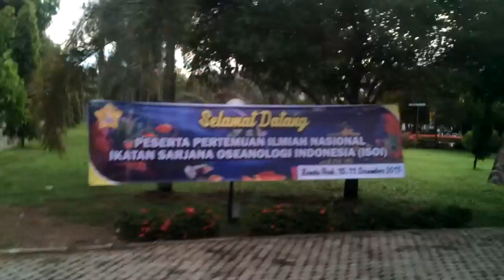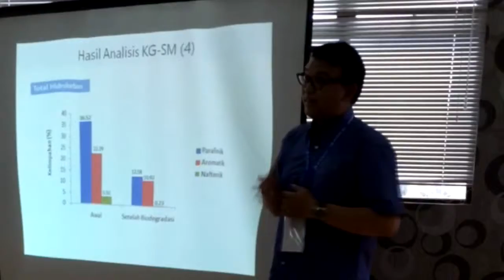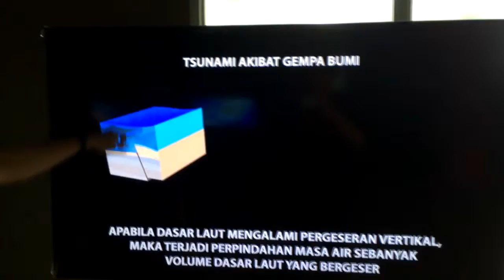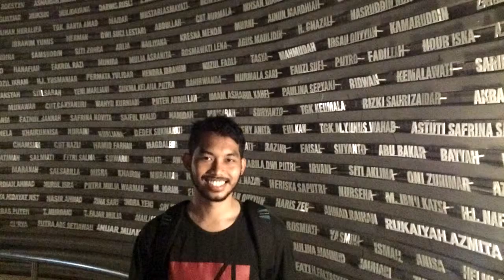Pulau Weh, Aceh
My first time to Sumatera Island! Actually it was annual scientific seminary for Indonesian Association of Oceanologist (PIT-ISOI XII). But, I kinda had awesome feeling to reach Aceh, Weh Island, Tsunami Museum, and especially Baiturrahman Mosque (I spent little time there, to find guidance from Allah about my relationship, LOL it's true). Big thanks to my supervisor, for supporting me to go there financially, free bed, and also feed me hahaha thank you Pak Trip! and Ewok-Santi-Zahra my crazy trip friends. This is for you all, enjoy this video...